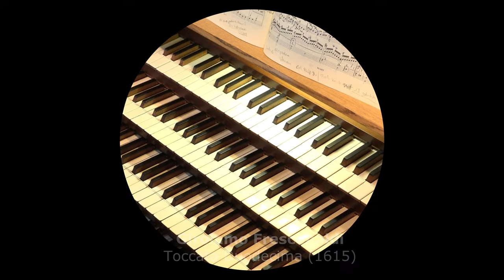Johann Ulrich Steigleder: Ricercar in A, Ricercar Tabulatura, Goll Orgel Marktkirche Hannover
Soli Deo Gloria!
Orgel Vlog
Alte Musik

Die rote Marktkirche Hannover mitten in der Innenstadt aus Stein ohne Bänke bietet eine faszinierende Akustik. Die Orgel an sich besitzt einen kreativen Prospekt und erinnert mich an eine mächtige Pergamentrolle. Ein Blatt aus der Bibel?

Große Goll-Beckerath-Orgel, 4 Manuale, „fliegendes“ schönes Rückpositiv, HW 2. Manual, 4. Manual Echowerk, an der Rückwand des südlichen Seitenschiffs der Marktkirche hängend, zurückgehend auf eine Orgel, die 1953–1954 von Emil Hammer Orgelbau (Hannover) und Rudolf von Beckerath (Hamburg) mit 61 Registern auf vier Manualen und Pedal erbaut wurde. Der ungewöhnliche Prospekt (Dieter Oesterlen) steht unter Denkmalschutz. 1970 wurde die Orgel durch Orgelbau Rensch (Lauffen/Neckar) umgebaut und die Disposition im französisch-symphonischen Sinne geändert. 2007 bis 2009 wurde sie durch Orgelbau Goll (Luzern) im Oesterlen-Prospekt unter 50 % des Pfeifenmaterials technisch und klanglich neu gebaut: 64 Register, darunter 39 Register, die teilweise aus dem Pfeifenmaterial der Vorgängerorgel bestehen, mechanische Spieltrakturen, doppelte (mechanische und elektrische) Registriertraktur.